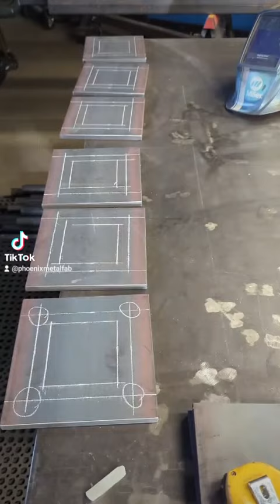fence post fabrication